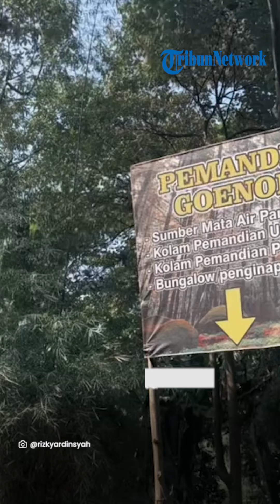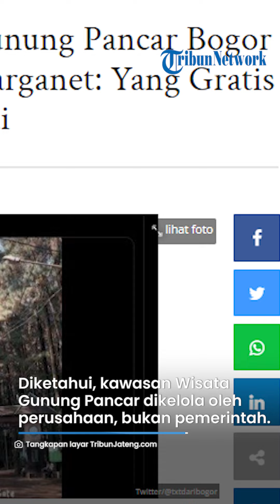"YANG GRATIS HANYA TOILET" Keluh Kesah Wisatawan di Gunung Pancar Bogor, Disebut "Wisata Pungli"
TRIBUNJATIM.COM - Kawasan wisata di Gunung Pancar, Desa Karang Tengah, Kecamatan Babakan Madang, Kabupaten Bogor, Jawa Barat sedang jadi sorotan.

Hal ini seiring viralnya sebuah video yang dibuat warganet saat berwisata di kawasan tersebut.

Artikel ini telah tayang di TribunJateng.com dengan judul Wisata Pungli di Gunung Pancar Bogor Viral di Medsos, Warganet: Yang Gratis Hanya Kamar Mandi,